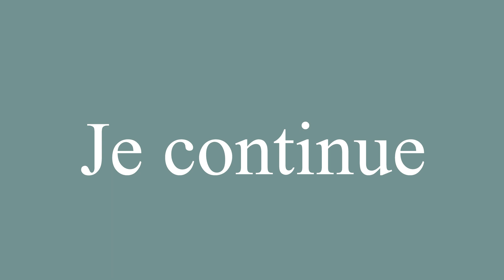How to Pronounce ''Je continue'' (I continue) Correctly in French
Learn how to say and properly pronounce ''Je continue'' in French with this free pronunciation tutorial. Apprenez à prononcer des mots en français grâce à nos tutoriels.